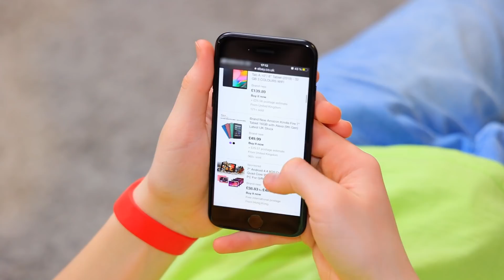अगर मेरे पेरेंट्स रेसलर्स होते है / 12 मज़ाकियाँ स्थितियाँ !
हर एक परिवार के अपने रिवाज़ होते है ! पर अगर आपके पेरेंट्स रेसलर ? तो आपके परिवार के ट्रेडिशन हमारी वीडियो के हीरोज़ की तरह मज़बूत है।